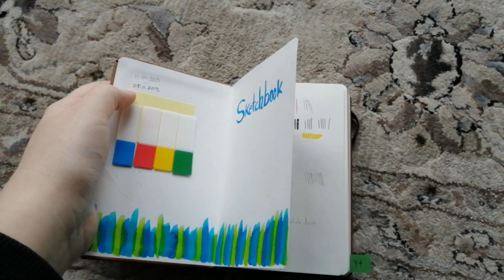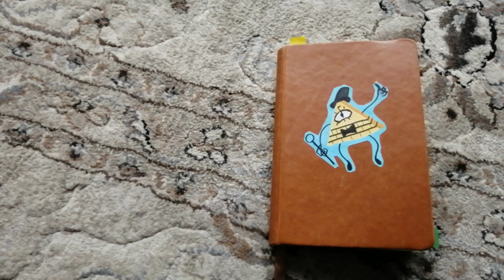Mini Sketchbook Tour (April-November 2019)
Nicht besonders spektakulär das kleine ding xD